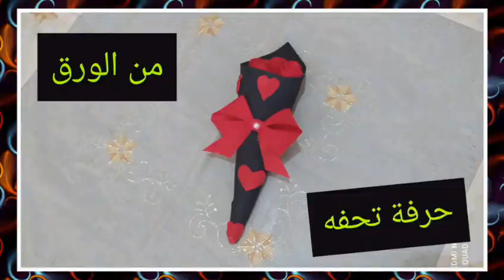تجميعه صور أعمالى من إعادة التدوير والنشاط المدرسي اتمنى تعجبكم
أهلا وسهلا بكم في قناة حرفة تحفه الإعادة التدوير والنشاط المدرسي
في فيديو اليوم تجميعه صور اعمالى فى القناه من إعادة التدوير
فى القناة افكار كتير حلو اوي اوي الإعادة التدوير من مخلفات منزلك اصنعي بنفسك احلى ديكور المنزل 👌
من حاجات بترميها من بيتك باسهل طريقه عمل مبسطه اصنعي بنفسك احلى افكار التحف فنية رائعة من مخلفات منزلك اصنعي بنفسك احلى ديكورالمطبخ وكمان افكار حلوه الهدايا

_باقل الاسعار وبأقل التكاليف المالية من إعادة التدوير
_وكمان القناه فيها افكار كتير الأنشطة المدرسية حصري الأول مره في قناتي بطريقه سهله ومبسطه وباقل الاسعار وباقل التكاليف ومن حاجات من بيتك 👌  اعملي احلى نشاط لاولادك من إعادة التدوير

_اتمنى تعجبكم القناه والاشتراك في القناة وتفعلوا الجرس 🔔 على الكل علشان يوصلكوا كل جديد وحصري من قناتي حرفة تحفه